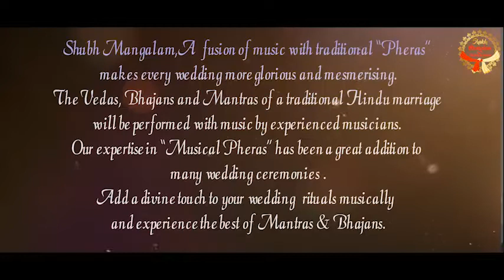SHUBH MANGALAM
About Shubh  Mangalam:

Shubh Mangalam, A fusion of music with traditional “Pheras”  makes every wedding more glorious and mesmerising.

The Vedas, Bhajans and Mantras of a traditional Hindu marriage will be performed with music by experienced musicians.

Our expertise in “Musical Pheras” has been a great addition to many wedding ceremonies .

Add a divine touch to your wedding  rituals musically and experience the best of Mantras & Bhajans.